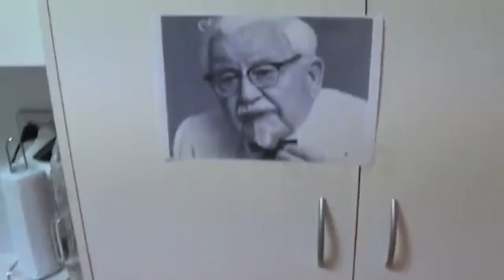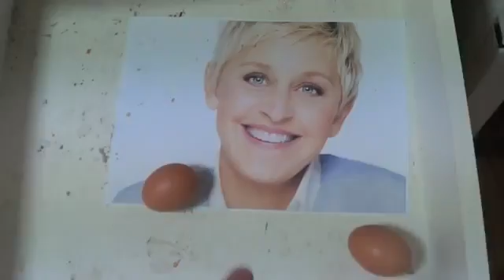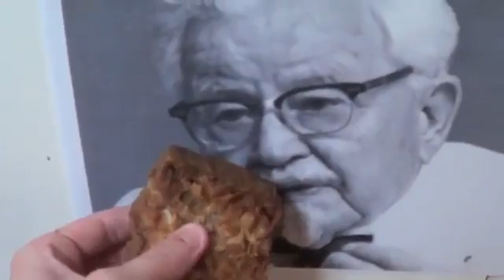THE FAIRLY ODDPARENTS(3)